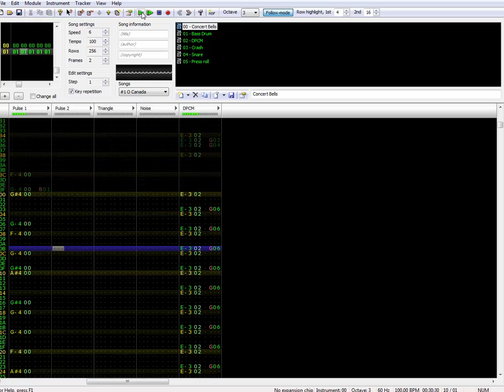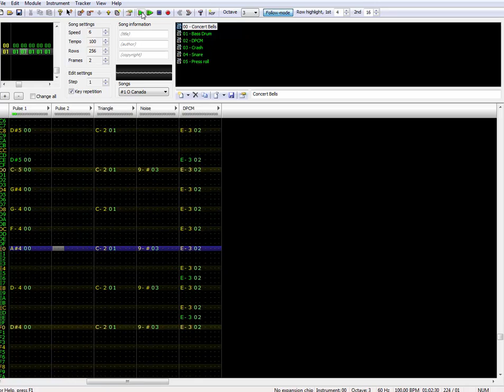O Canada (Happy (late) Canada Day!)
Happy Canada day my fellow Canadians
i would have uploaded this sooner but it took me longer than expected to finish this.